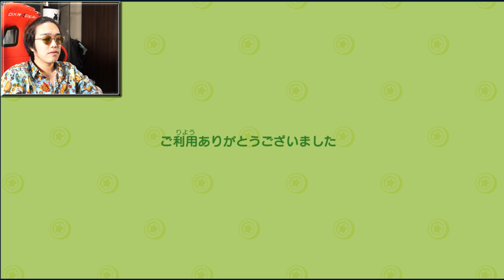キッズ達に草を集めさせて大量換金して借金を返します -あつまれ労働者の森 #3【あつまれどうぶつの森】【KUN】